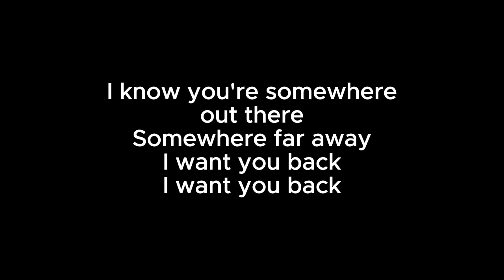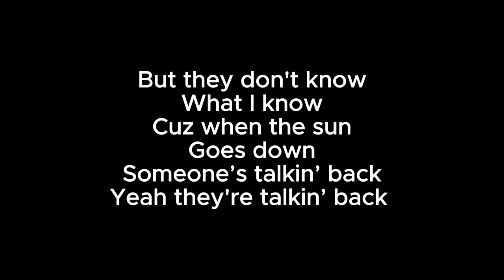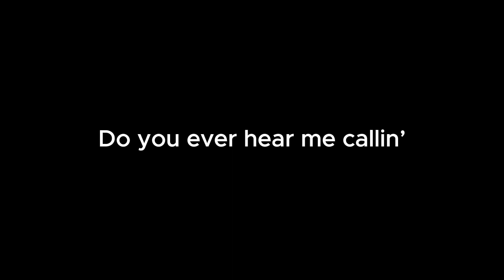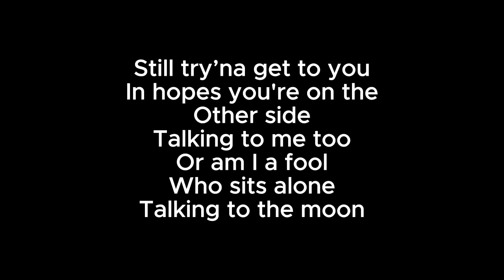Talking To The Moon - Acoustic Karaoke (Bruno Mars)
TALKING TO THE MOON | BRUNO MARS | ACOUSTIC KARAOKE with LYRICS

Karaoke sing along of “Talking To The Moon” by Bruno Mars from Food for Ears Acoustic Karaoke

LYRICS